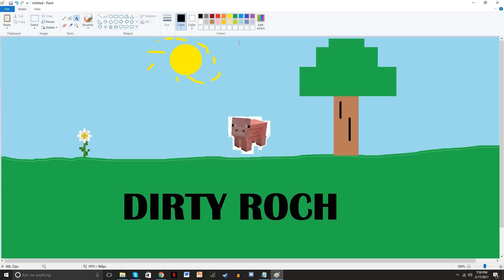Bad and boujee/Rain Drop Drop Top- Minecraft Parody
yup
Minecraft
Roblox
Rain Drop
Drop Top
Bad and Boujee